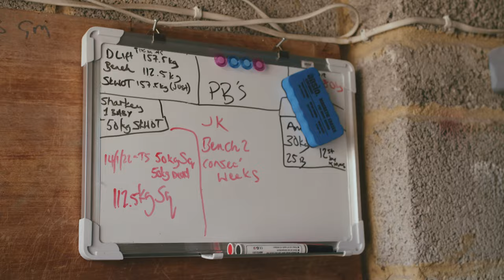Thomas Stewart X Lukas J Smith (Mini Doc)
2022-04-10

This is a Mini Documentary about Thomas Stewart who sustained an injury while playing and has undertaken a journey of recovery to get back into the game.

This project is in collaboration with Lukas J Smith

While on this project I worked as 2nd Camera Operator, 2nd Editor & Colourist.